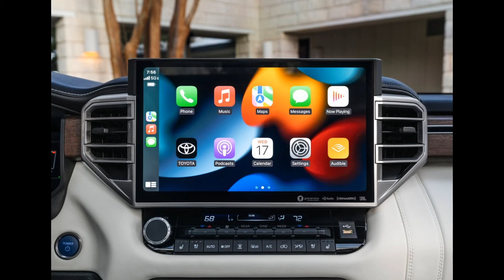2023 Toyota Sequoia is Big, Brash with 437-hp Turbocharged Hybrid V6